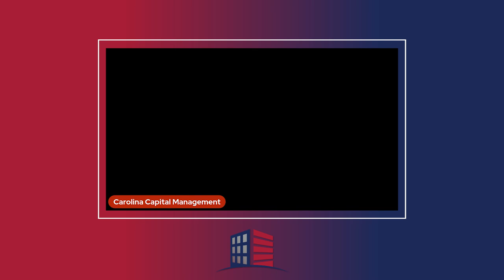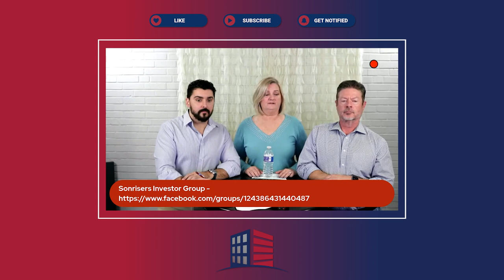The Challenges That Real Estate Investors are Facing in Today's Market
The last year has been a great anomaly in the economy and this is something I think we can all agree with. As the economy is changing, all markets are affected and in order to keep up, we need to be updated with what’s going on.

Watch this video to learn more about the different changes we’ve seen, what we can expect, and what challenges we’re experiencing in today’s market!

00:00 Introduction
01:41 How can you join Wednesdays with Wendy?
02:33 What can we expect in the rental market in the coming months?
03:32 Where are people buying real estate today?
04:47 How are short-term rentals doing in today’s market?
05:55 What challenges are investors experiencing with short-term rentals?
08:06 What is happening to housing prices?
09:52 Why should people start looking into alternative investments?
11:29 What makes real estate the best investment option?
15:37 Why is it important for real estate investors to be efficient with their taxes?
16:28 What makes today’s economy a great anomaly?
18:22 How can you prepare your business for anomalies like this?
20:06 What kind of loans should you be looking for today?
22:49 What should you look out for if you want to save your business in this economy?
24:05 What should you do if you have money sitting in the bank?
26:43 Why is the turnkey market slowing down?

Bill Fairman the Wealth Building Strategist